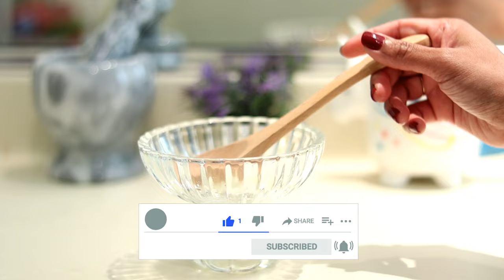ಕಪ್ಪಗಿರುವ ಕೈ ಕಾಲು ಬಾಡಿ ಬೆಳ್ಳಗಾಗಲು ಮನೆಮದ್ದು | Instant Full Body Skin Whitening | Suntan Removal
Instant Full Body Skin Whitening | Suntan Removal. Here's a quick home remedy for full body skin whitening at home using all natural ingredients. Remove Suntan, dark spots and dark patches on skin and get clear white, bright ,fair and glowing skin naturally using this natural full body whitening home remedy. Using this remedy you will get soft, smooth, fair skin helps fight the suntan, dark skin, black skin, tanned skin and makes you look young with glowing skin.

This simple home remedy for hands, legs and full body whitening at home can prepare this natural body bleach using lemon, turmeric and yogurt or curd. Repeated use of this natural skin whitening pack will help you improve your glamorous look and achieve radiant and glowing fair white healthy skin. This remedy effectively removes dead skin, remove suntan and reverse the sun-damaged skin and get you healthy skin.